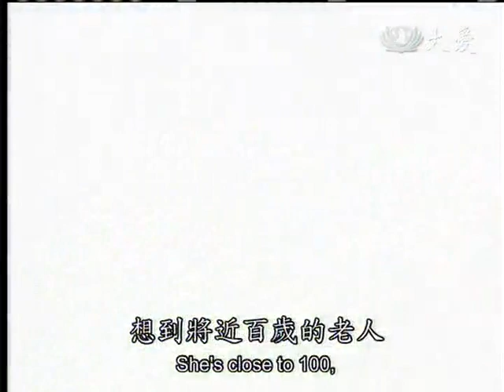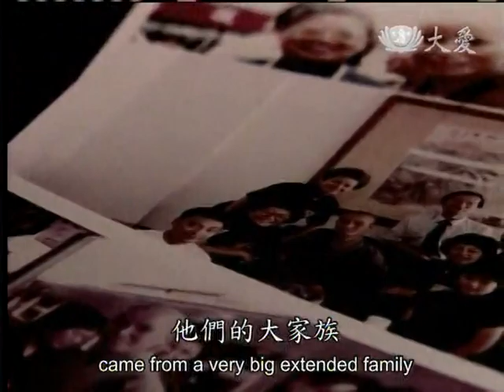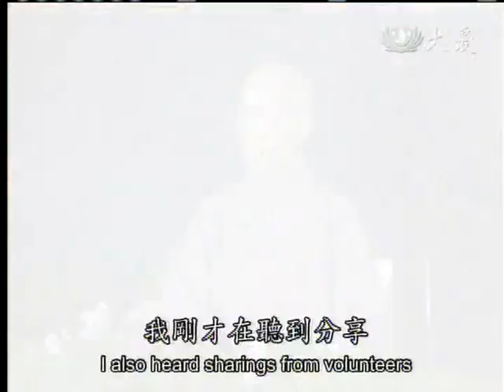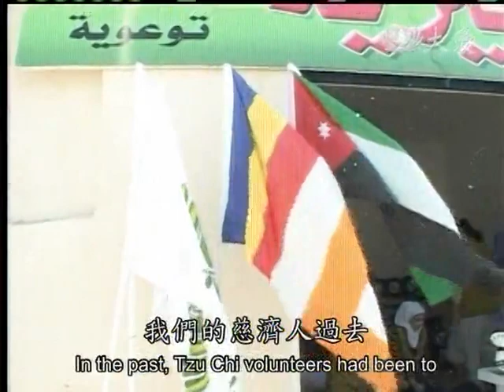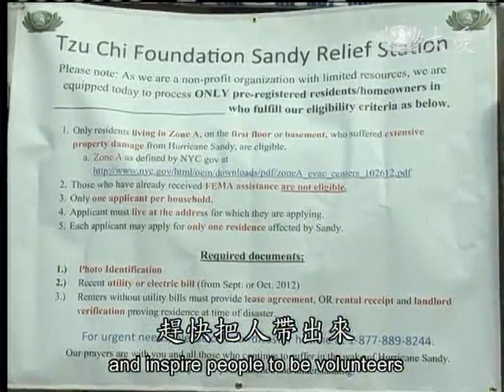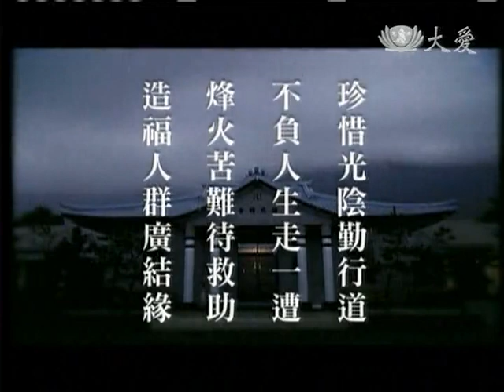20121202《人間菩提》珍惜光陰勤行道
珍惜光陰勤行道
不負人生走一遭
烽火苦難待救助
造福人群廣結緣